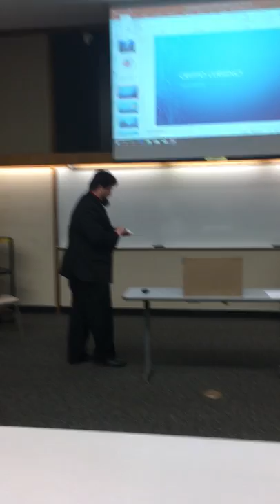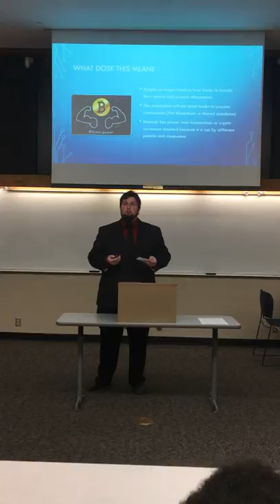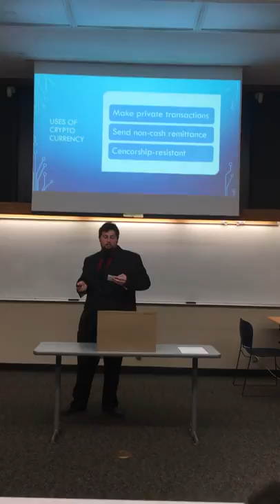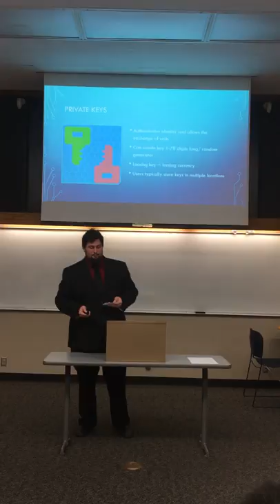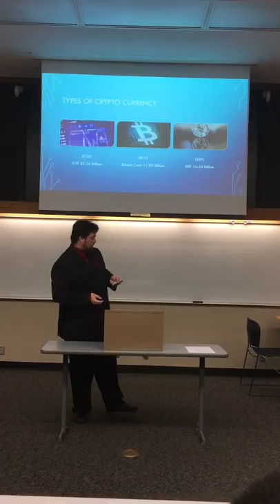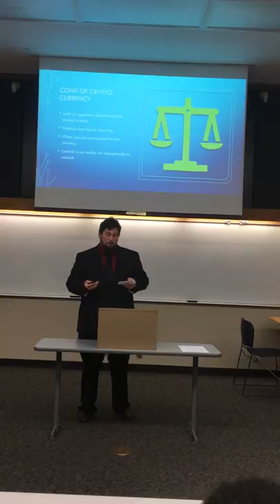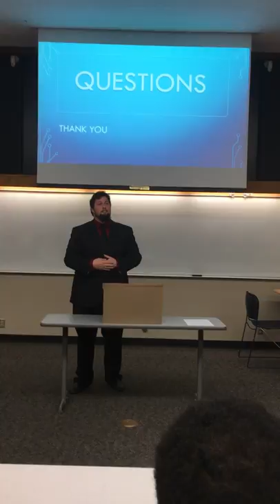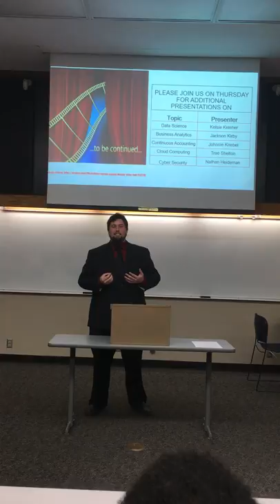Higgins William Cryptocurrency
William Higgins Doing a Pecha Kucha presentation on Crypto Currency